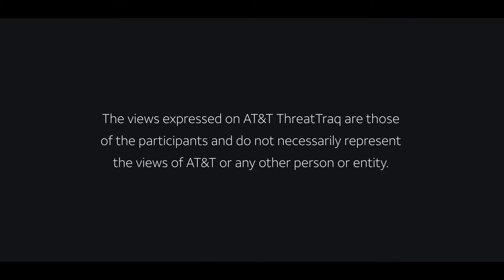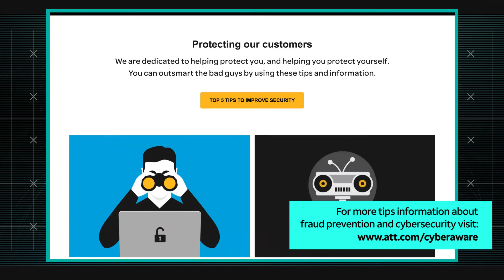6/7/18 DDoS Convictions | AT&T ThreatTraq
AT&T Data Security Analysts Matt Keyser, Mike Stair and Karen Simon discuss the week's top cyber security news, and share news on the current trends of malware, spam, and internet anomalies observed on the AT&T Network.